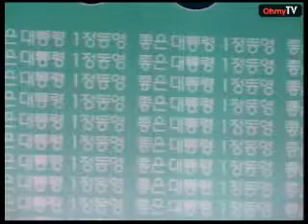정동영 후보 노원역 유세